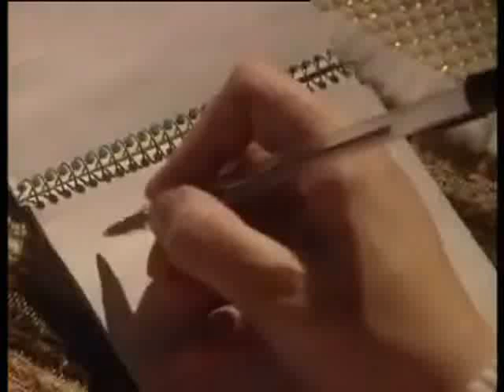Rab C. Nesbitt - Anniversary Gifts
Mary makes a list of items for her 20th wedding anniversary that's coming up, until Screech interrupts her thinking process.